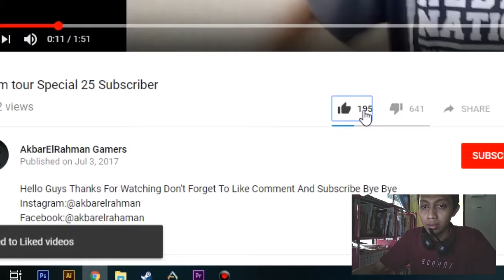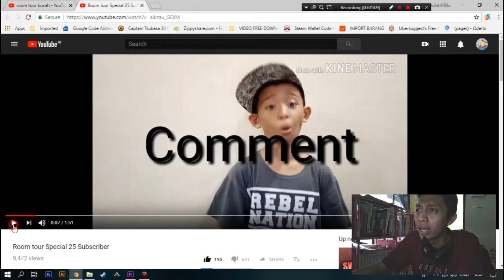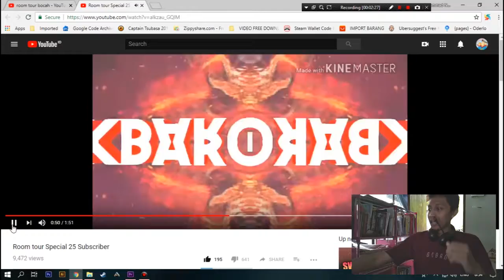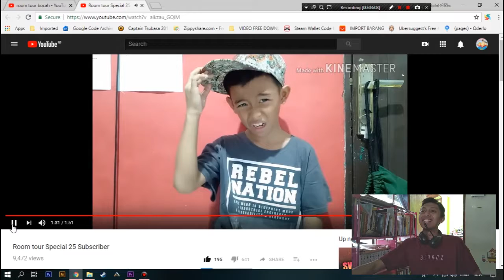CARA ROOM TOUR YANG BENAR..!! HAKHAKHAKHAK...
Gue gak abis pikir, anak jaman sekarang cepet banget tenar. udah gitu keputusan yang diambil rada berani.

tapi yang ini kelewat berani. KOCAK juga. hahahhaa.

yuk ah kita kemon liat videonya.

Facebook  : Muhammad Noer Hidayat Goban

Terima Kasih.

WOFF!